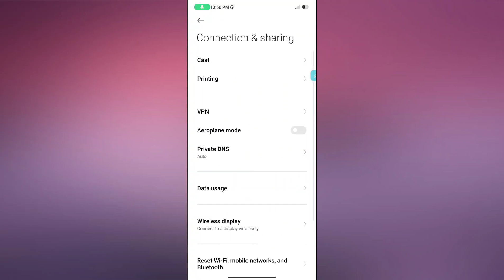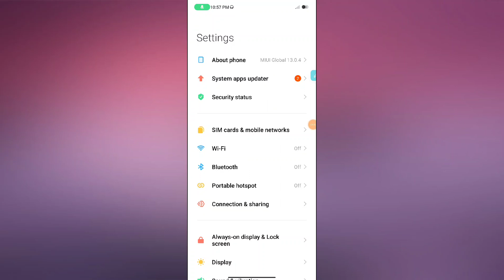Poco X5 Pro 5G Bluetooth Not working Connecting Problem Solve